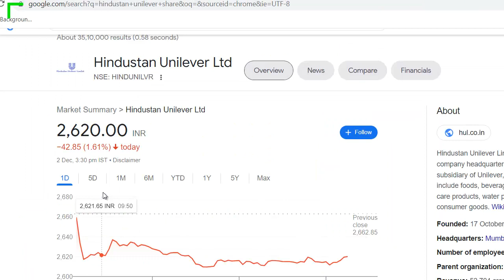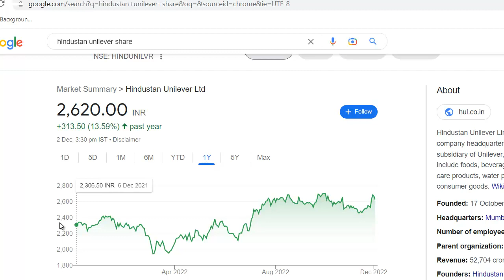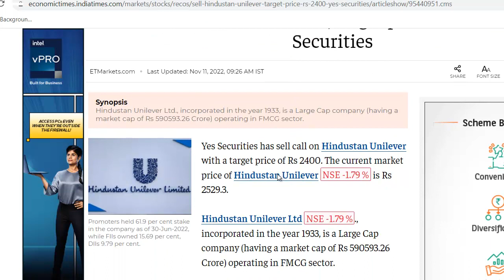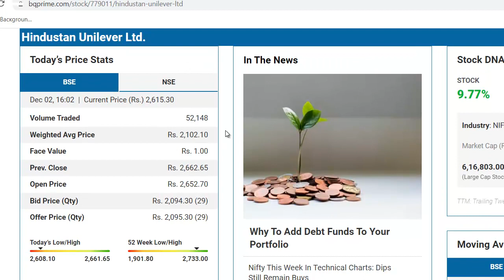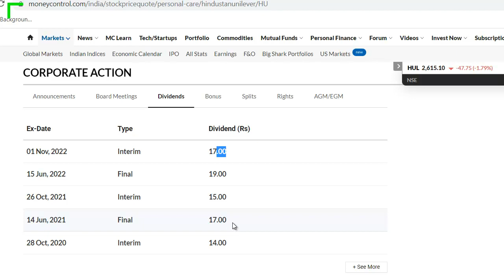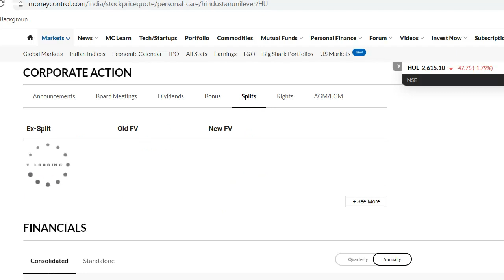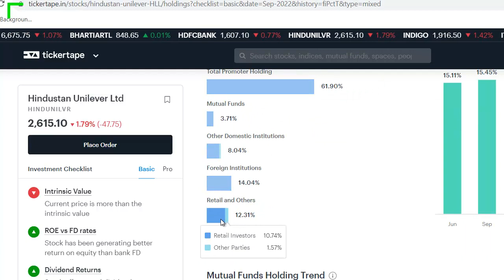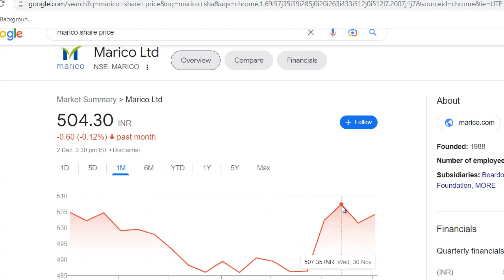Hindustan Unilever Latest News | Hindustan Unilever Share News | Best FMCG Stock 2023 | HUL Stock